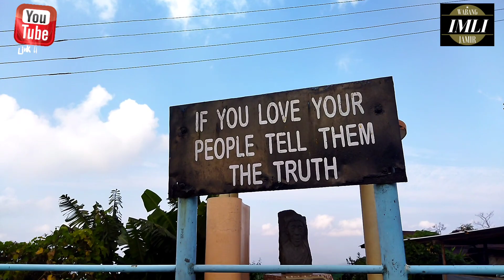My Native Village Vlogs || Part 1 @ MONGSENYIMTI ||Mokokchung| Nagaland || Northeast-India 🇮🇳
One of the beautiful and cleanest village under mokokchung district. At is located at 20 Km away from mokokchung Town. Mongsenyimti villages is one of the tourists attractive village.

Don't miss 2nd part of my Native village vlogs.